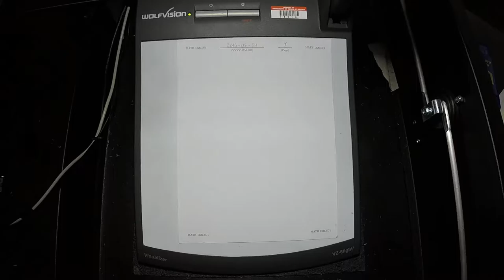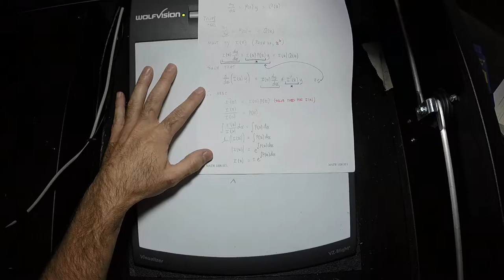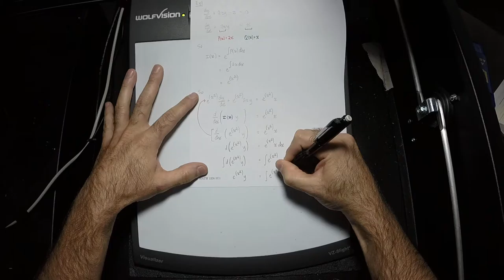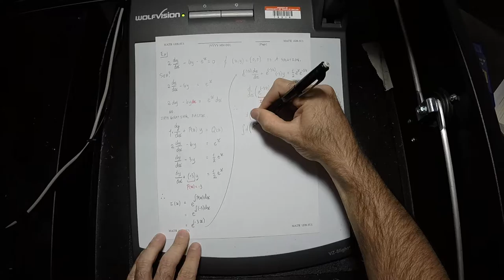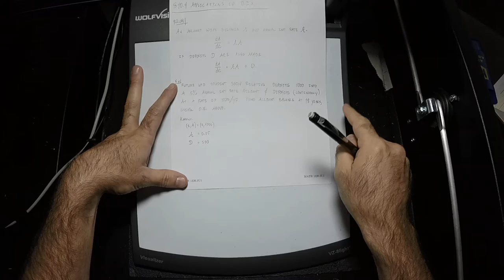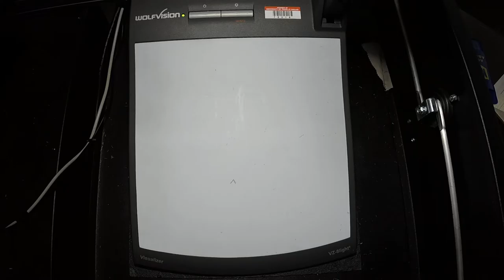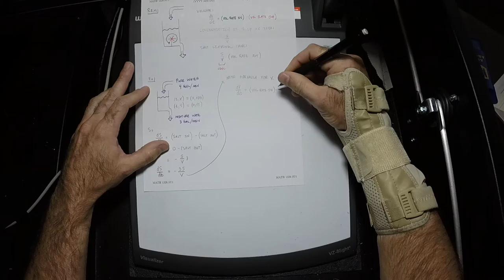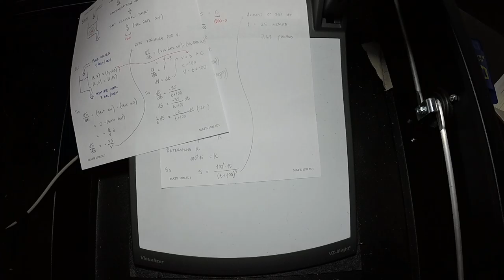16u MATH 1326: 2016-07-21